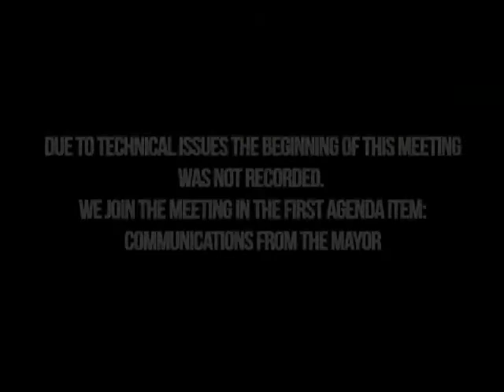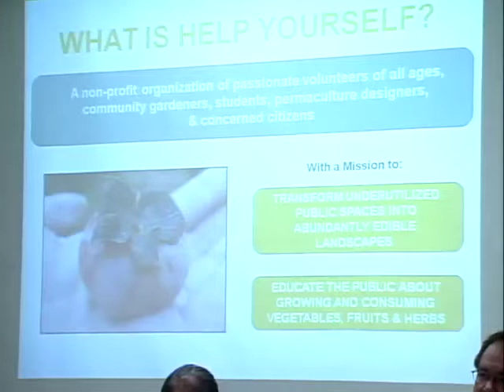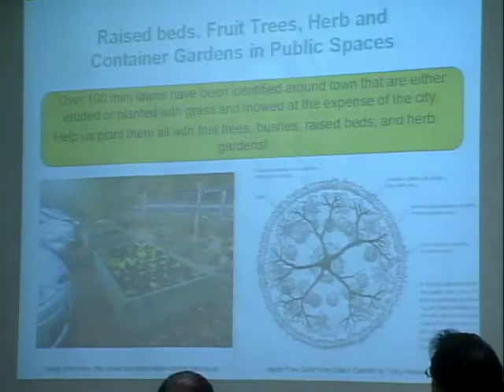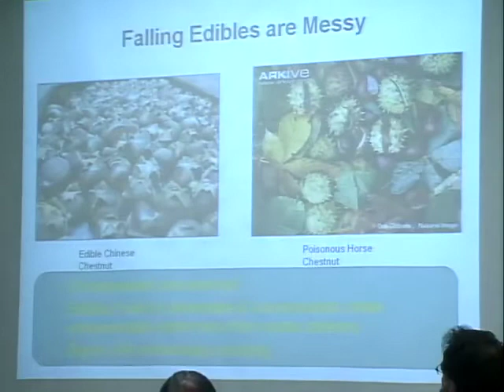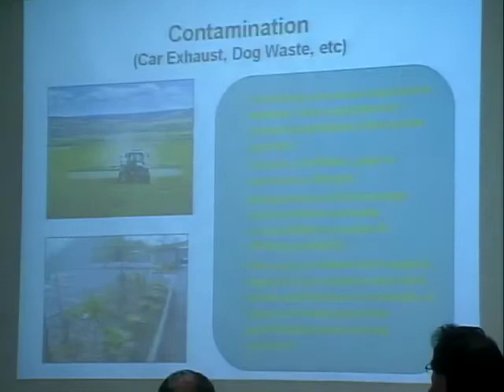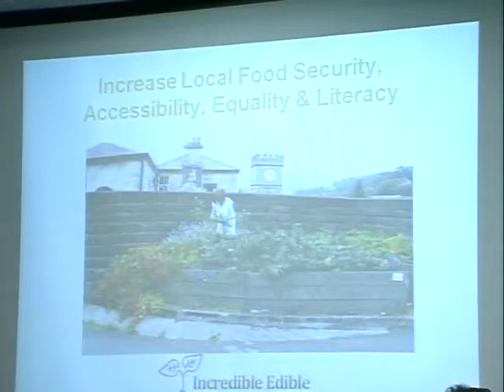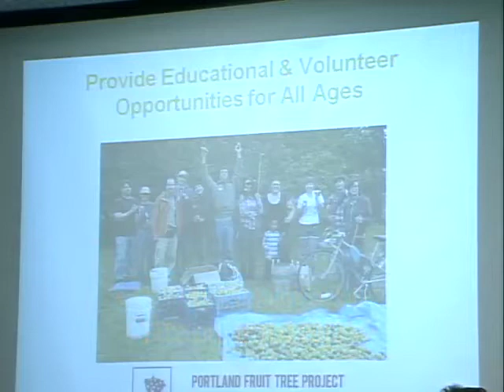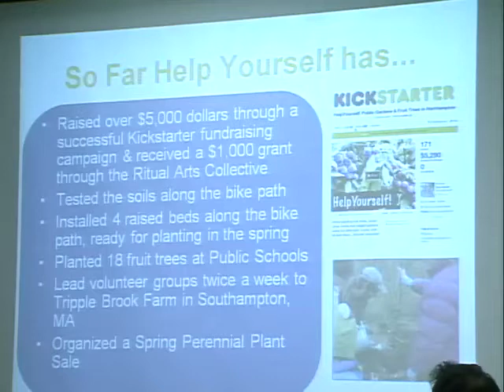Northampton City Council Meeting 4/4/13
The City Council Meeting held on April 4, 2013.